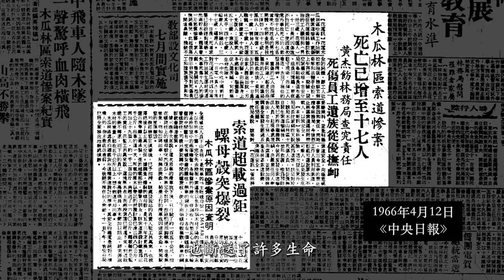《無盡蔵。哈崙時代》-哈崙林業歷史紀錄片（中文1分鐘預告）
「哈崙」是臺灣林業發展的縮影。

  存在花蓮海拔約2000公尺的山林中，歷經昭和到民國。
  曾在林務局其他直營伐木產量已不敷建設需求的年代，肩負起「以農林業培植工商業」的生產重任。
  林木生產溫飽了許多家庭，也斷送了許多生命。

  2015年研究團隊徒步重返「哈崙工作站」。
  在臺灣已經停止林木生產的今天，探索歷史，也思索著臺灣山林的現在與未來。

製作團隊的話：
2年研究，1年半拍攝，20天三趟登山紀錄，共3800個畫面，43小時的影像中，製作成23分鐘的紀錄片。以現代林業人的觀點，同國立東華大學研究團隊一起登上當年的木瓜山事業區「哈崙工作站」，依循林業前輩們的記憶，與歷史影像交錯，引領觀眾認識無盡藏的哈崙，進入過去一段段的哈崙時代。

看見臺灣林業的始末，省思臺灣森林與人的新未來。

主辦單位：
發行人 / 李桃生
出品人 / 吳坤銘
審查委員 / 林鴻忠、賴建興、莊世滋、夏禹九、劉士永、紀有亭、廖拯民、周源樹、鄧秀芬、謝美卉、游國垣
文獻指導 / 王鴻濬、張嘉榮
主辦協調 / 陳美彤

影片製作：
製作人 / 顏妏如
編導 / 顏妏如、張元昱
攝影 / 張元昱、萬俊明
攝影協力 / 羅友辰、陳治安
剪輯 / 道綺全球傳播有限公司
手繪圖 / 鄭勝文
音樂音效 / 謝耀武
英文翻譯 / Jeff Miller（米傑富）
日文翻譯 / 本田善彥
旁白錄音 / 駱志盟
中文配音 / 陳曉月、閻大衛
英語配音/  Stephanie Buckley、Kronis
日文配音 / 川合理惠、本田善彥

歷史圖像版權來源：
井部 治、白迺義、張水田、陳灶、陳阿興、陳武雄、陳紹廣、陳夏祿、曾施村、謝明海
文化部影視及流行音樂發展司
中央日報
行政院農業委員會林務局
向上傳播事業有限公司
阿之寶有限公司
國立臺灣大學圖書館藏
國家電影中心
漢珍數位圖書股份有限公司
...感謝所有協助製作本片的參與者，謝謝您。

道綺全球傳播有限公司 製作